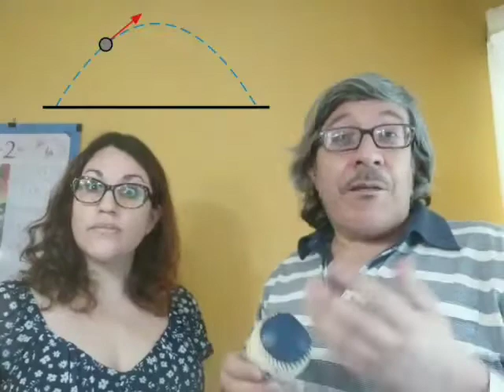"Con la fuerza de todas las sumas" Promo 3er episodio podcast Ciencia en 10 min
🎧🎶 L@s invitamos a escuchar nuestro 3er episodio en 10 min "Con la fuerza de todas las sumas" donde hablamos de un principio fundamental para la física, introducido por Galileo Galilei, el cual permitió estudiar la trayectoria de un proyectil cómo la suma de dos movimientos que ocurren simultáneamente. Este es el principio de superposición. ¿Cómo se ve este principio desde el lado de las matemáticas? 👇

anchor.fm/sumafuerzas (link en la bio)